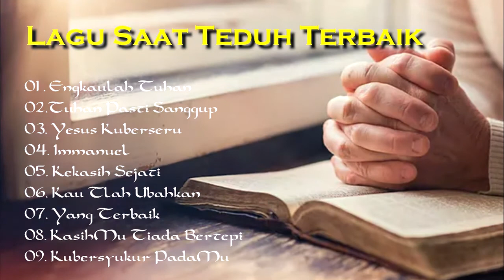Kumpulan Lagu Saat Teduh - Penyejuk Jiwa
Semoga bermanfaat dan membawa damai di hati, Tuhan  memberkati